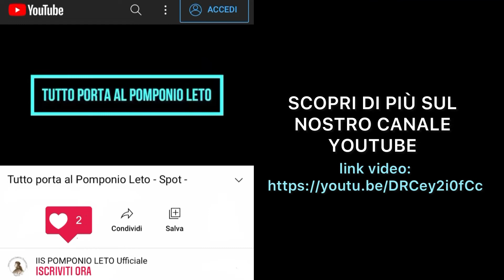TRAILER Tutto porta al Pomponio Leto